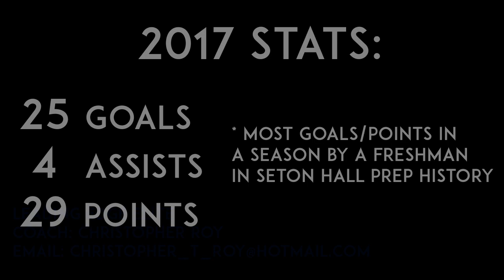Luke Blanc (UMass Commit) | Class of 2020 | A/M | Lacrosse Highlights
Seton Hall Prep Class of 2020 - Under Armour Underclass All-American
Varsity Lacrosse #6
Leading Edge Elite